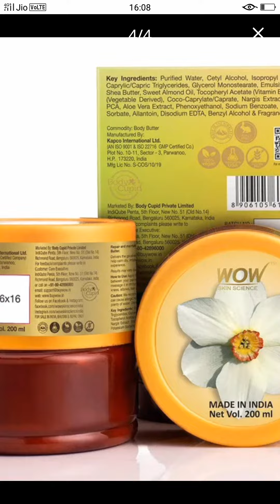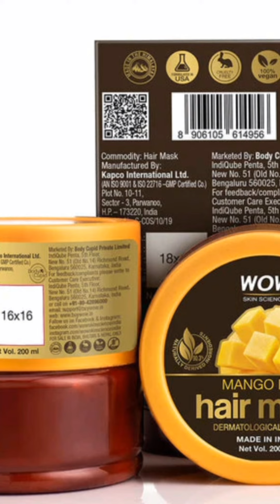Body Butter and Hair Mask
Dr Sarraf Rahul
Smart Ammi
Beauty Within